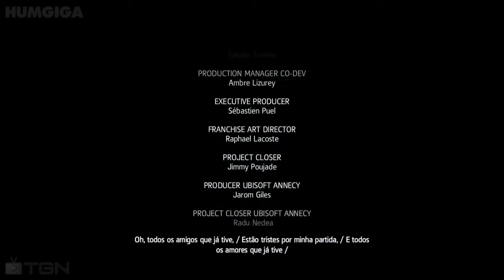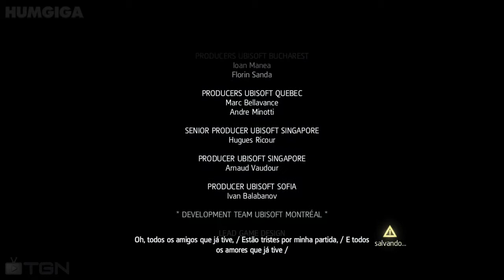Assassin's Creed - Black Flag PtBr AllCutScenes [Xbox ONE]